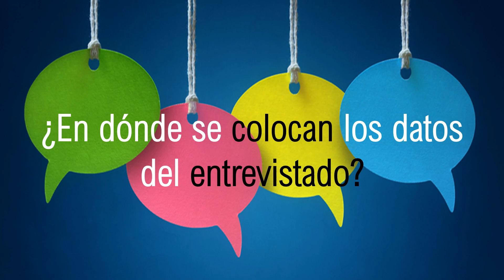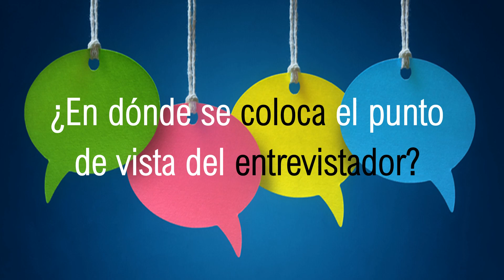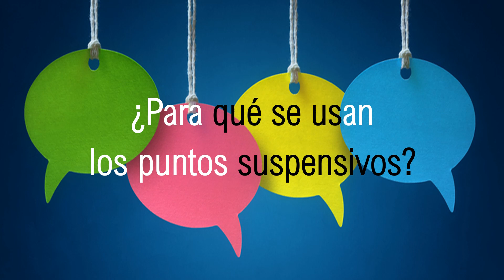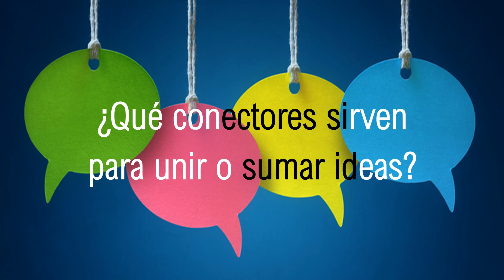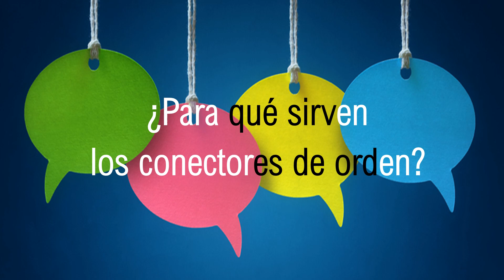Entrevista. Ejercicios. Investiga. Responde. PES#015 ESP.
Entrevista Conectores Unión Tiempo Orden Inicio Continuidad Ejercicios Investiga Responde